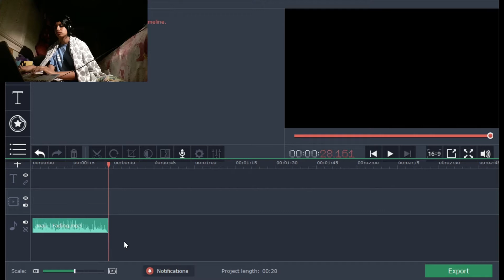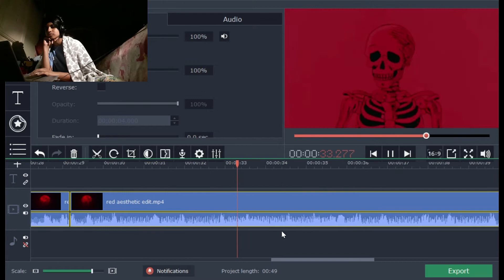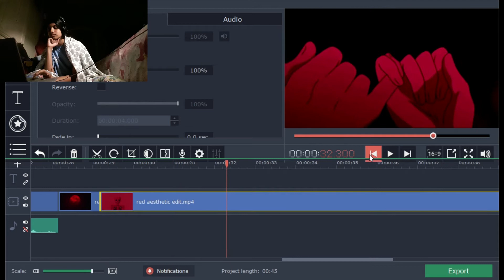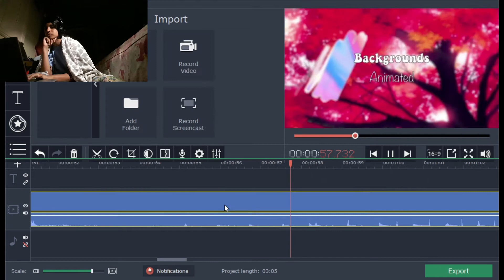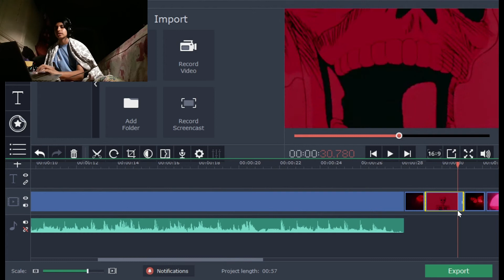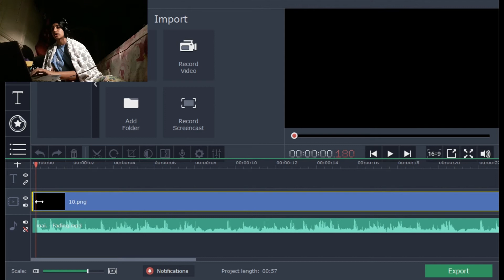editing with me! | ep. 1 red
for black lives matter:

petitions:
breonna's website (so you can help with her case)

movies/tv shows:
pose (this is a must watch... blm and pride)
self-made: inspired by the life of madam c.j. walker
13th
becoming
all-american